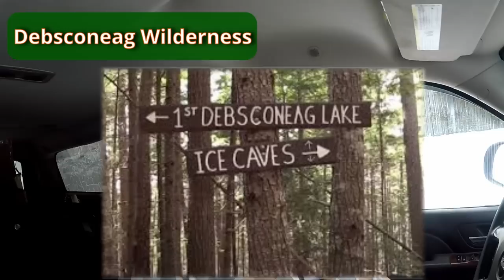DAVID DUDLEY 1st Time ICE FISHING 3 Endangered Species!!! Day 5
His first time ever in Maine and first time ever Ice Fishing, I pick up my special Surprise guest in Bangor Maine and we venture into the woods to base camp on the Chamberlain Lake Chain. He sees three endangered or federally threatened species on the trip right away. Catches his first ice fishing fish and settles in for a long stay on the ice. 4 time Angler of the Year award winner. #1 Tournament Angler in FLW History, and true champion!